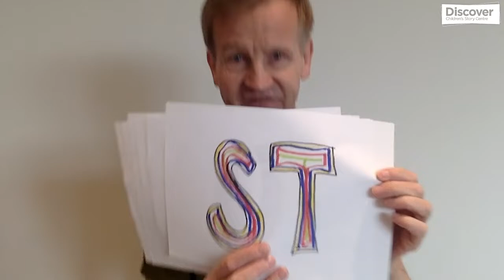Alphabet Rap | Word Bounce with Steve Tasane | Mighty Mega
Spot all the letters of the alphabet hidden in poet and performer Steve Tasane's A to Z Rap  — and maybe make your own alphabet rap at home. ✏️🔡

This term, Steve is working with Discover's Mighty Mega Saturday Club for disabled children and children with SEN aged 5-11, their families and carers.

Word Bounce with Steve runs till December 2022 and celebrates our lives with rhymes, nonsense words, rhythm, chants, clapping, stomping and more!

✨ Find out more about signing up to Mighty Mega

✨ There are even more Mighty Mega digital resources available for all to enjoy